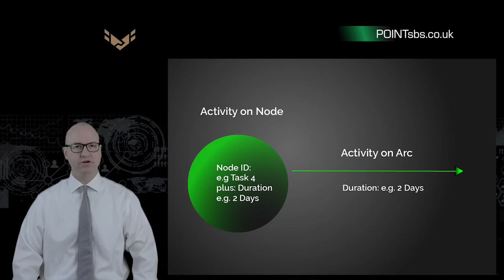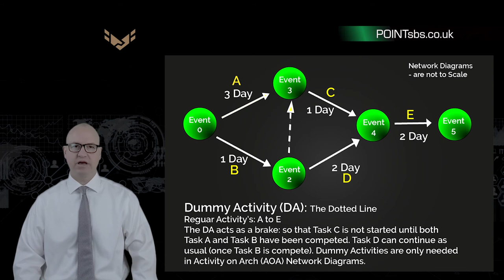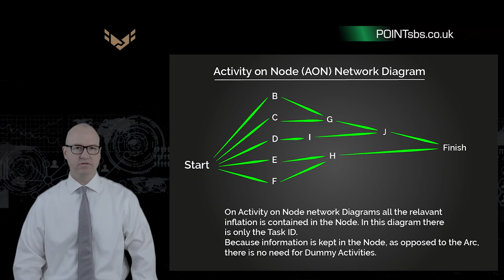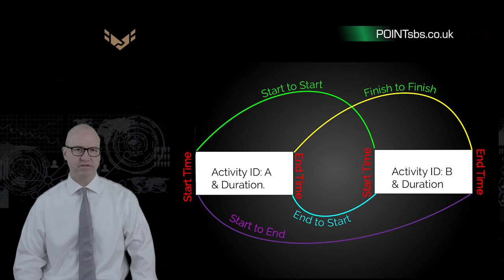Project Management: Network Diagrams. This film is part of our PM Course.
This film is part of our Course in Project Management. Its available on our website (POINTsbs.co.uk); or on Udemy. If you're interested then follow this link:

At POINT Strategy and Business School we offer courses in Strategic Planning; Strategy Implementation; Negotiation; and Project Management. All our courses are on our website, and Udemy; the links are below.

"Scientia  Potentia  Est "

Visit the other POINT Strategy and Business School Courses the we offer

Or, get the "Strategic Implementation" Course on - Skillshare.
Each person who signs up for Skillshare Premium Membership through the link gets 2 free months.